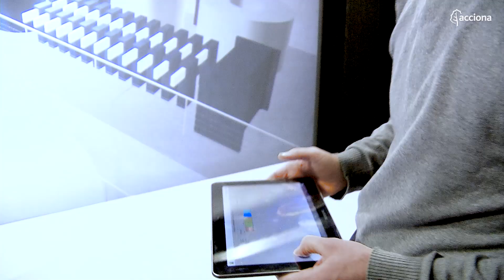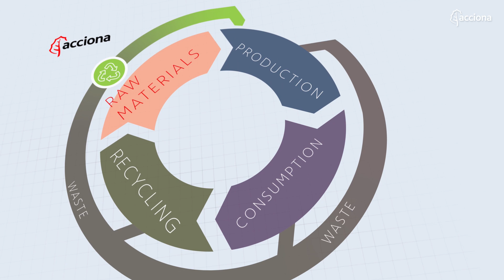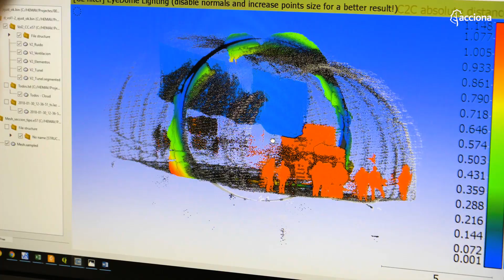Discover the Technology Centre of ACCIONA’s Construction Business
The Technology Centre of the Construction business provides efficient and disruptive solutions that increase our competitive value. Furthermore, the Technology Centre has a team of professionals from the projects who are in charge of transmitting and implementing the results obtained in the research to the ACCIONA projects.